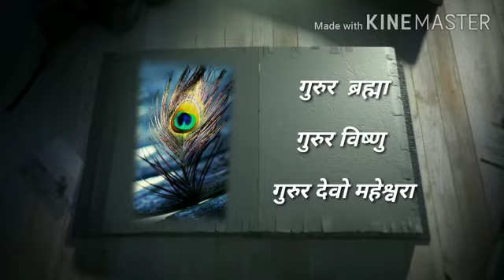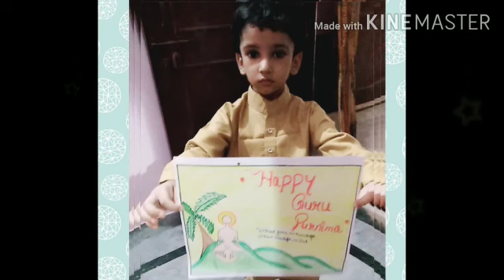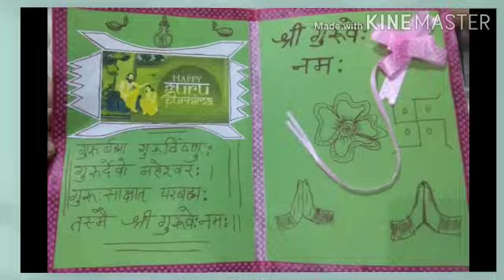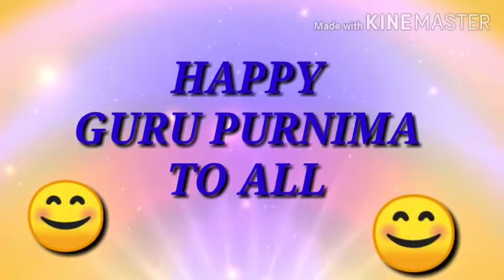Happy Guru Purnima🙏